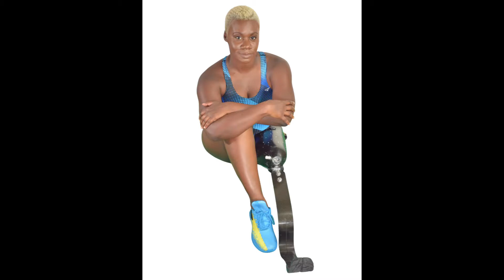ParaJourneys with Erin Bionic Brown - Stride Prosthetics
iFIT Prosthetics Line Available
Are you ready for the Right Fit , Right Now?

MobilityIsNotALuxury is a HUMAN RIGHT!